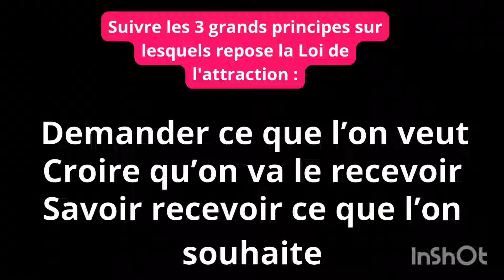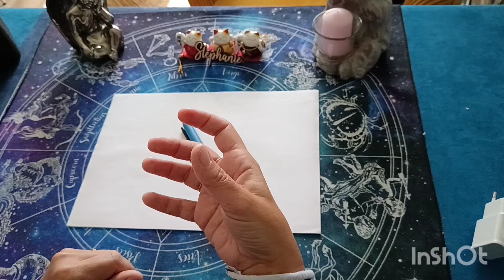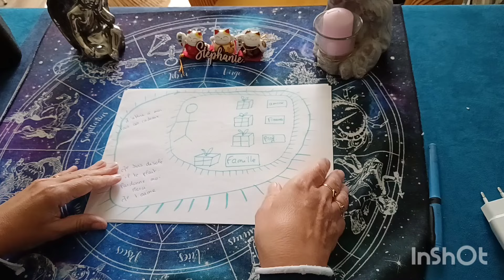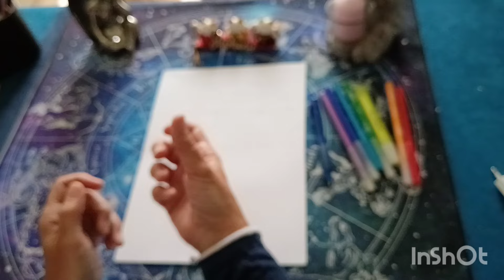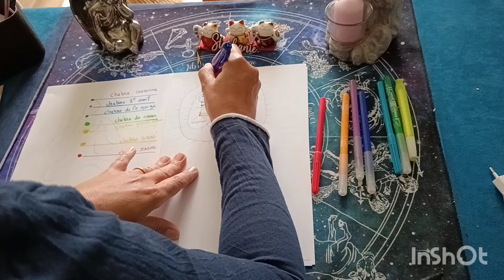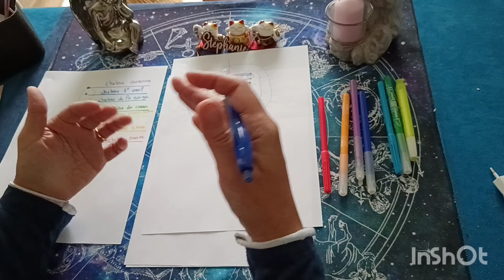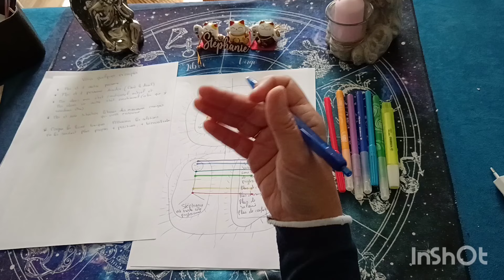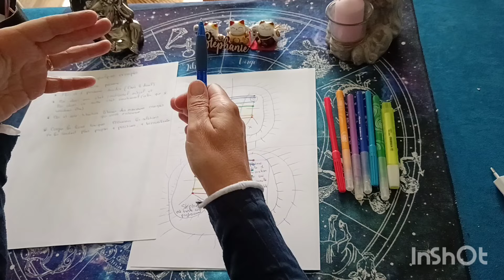3 techniques de la loi d attraction: comment manifester TOUT ce que vous voulez dans votre vie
Dans cette vidéo, je vous parle de la loi de l'attraction, un sujet qui me passionne et qui, je l'espère, pourra vous être utile ! Découvrez 3 techniques simples et efficaces pour manifester vos désirs et attirer le positif dans votre vie. Je vous explique comment les appliquer au quotidien :
1. Les bonhommes cadeaux
2. Les bonhommes allumettes
3. Le chèque de l'abondance
Introduction:
1ere technique: les bonhommes cadeaux 00:00:12
2ème technique: les bonhommes allumettes 00:08:09
3ème technique: le chèque de l'abondance : 00:25:29

Musique titre: by lof cosmos
téléchargement: from pixabay